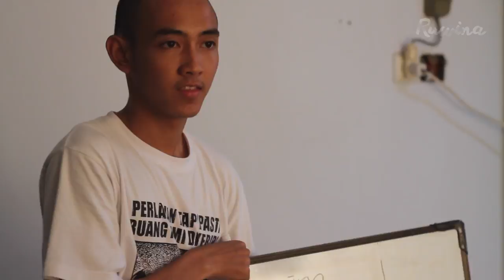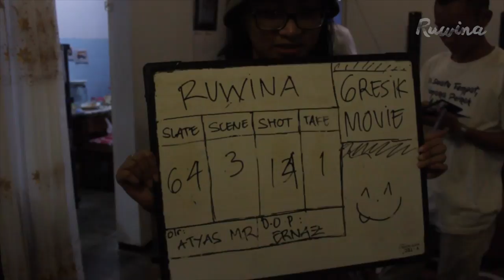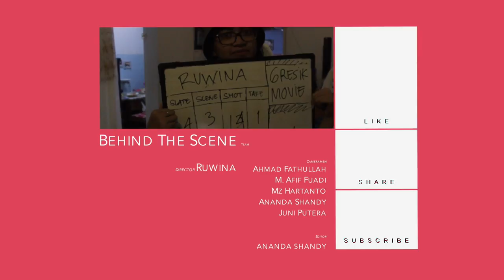Ruwina Dan Teman Sekelas - Diary #4 Film Ruwina